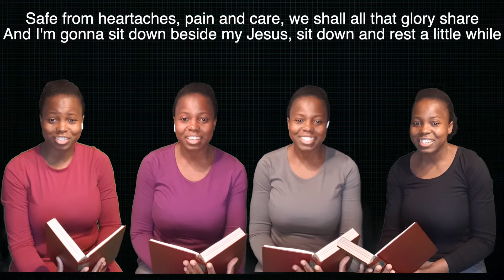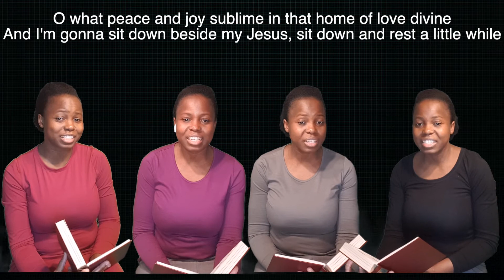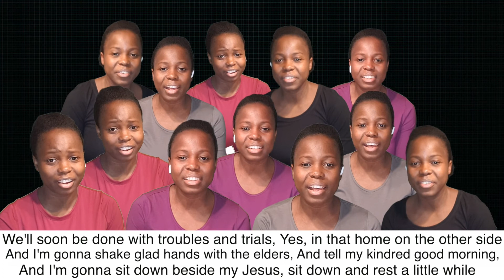We'll soon be done with troubles and trials || ItunuMusic || Acapella Quartet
We'll soon be done with troubles and trials
An acapella Quartet from ItunuMusic
Acapella Quartet,
Acapella,
Quartet,
ItunuMusic,
ItunuMusic We'll soon be done with troubles and trials,
We'll soon be done with troubles and trials ItunuMusic,